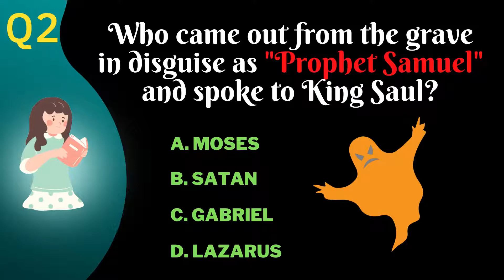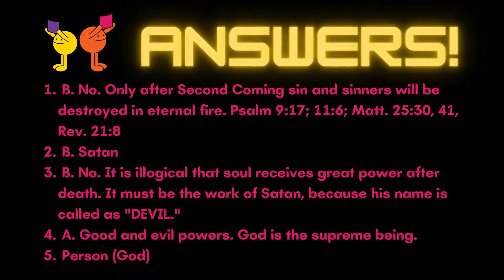Mustard Seeds 6 | Conceptual Bible Quiz | 02keBDBhMYI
Explore great truth in a simple way from Mustard Seeds Bible Quiz!

-Many believe that hell really exist on earth today. But do you know what the Bible says?
-It is indeed comical that Prophet Samuel was summoned by a witch who practiced necromancy, an abomination unto God. Do you think that the witch was powerful than God to make a dead person speak?
-All of a sudden a weak human mortal becomes a powerful ghost! - A good fiction and fabrication of truth in which most of the world believes in this!
-Creator and the created being is on a constant warfare! Of course, the supreme being, God, will win the final battle!
-How can God who has a personality and feelings can be portrayed as a mere "Power?" Lack of knowledge of truth is the reason for this fall!

Share your thoughts as well and let's continue to reason together!